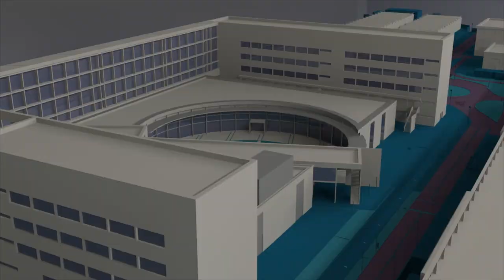Patricia Pons, Premio Jóvenes Investigadores Informáticos - Noticia @UPVTV, 17-07-2019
Patricia Pons ha sido galardonada por la Sociedad Científica Informática de España y la Fundación BBVA por sus trabajos sobre el desarrollo de nuevas formas de interacción con animales usando como vehículo los sistemas informáticos. Pons, doctora en Informática, fue número uno de su promoción, tanto en el Grado en Ingeniería Informática como en el Máster en Ingeniería del Software que imparte la Universitat Politècnica de València.